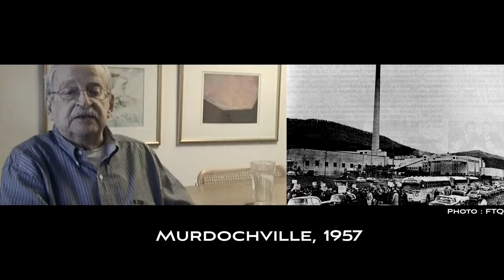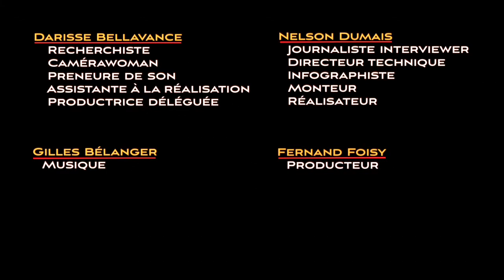Murdochville: épisode syndical d'une longue vie